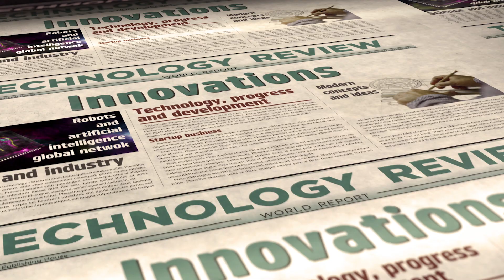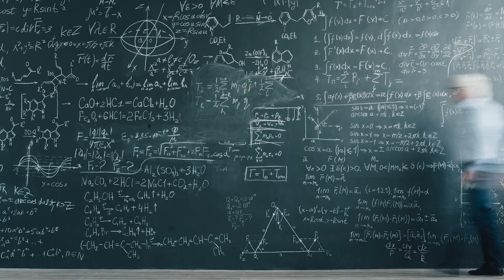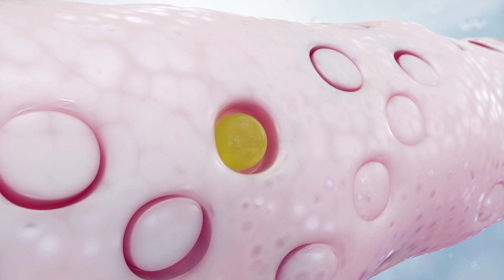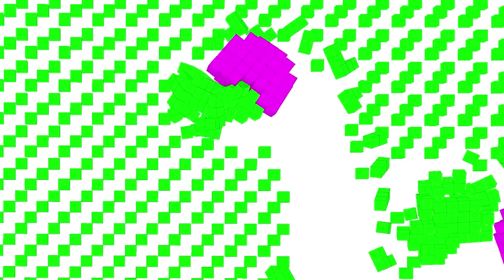Xenobots┃Real LIVING Robots???┃Biological Robots That SELF REPLICATE!!!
Xenobots are biological robots created from frog stem cells and computational modeling. Learn about the intersection of biology and robotics in this video!

Real LIVING Robots??? - Xenobots - Biological Robots That SELF REPLICATE!!!

Xenobots are tiny bio-robots created from frog stem cells and computational modeling. These living machines have the potential to perform tasks like drug delivery, pollution cleanup, and even organ repair. They could also Cronenberg The World!! J/K?? Learn about these fascinating creations at the intersection of biology and robotics in this short video!

0:00 Intro
0:52 Like and Subscribe
01:06 What Are Xenobots
01:41 Who made the Xenobots
01:59 How Xenobots Were Made
02:36 The Ultimate Xenobot Prototype
03:07 Self Replicating Pandemonium
03:41 Never Before Seen Behavior In Any Life Form
04:05 Xenobot Potential For Advancements In Medicine
04:29 The Possibilities Of Xenbots
04:40 The Moral Dilemma
05:24 Xenobots Summery Of Potential Good and Bad
06:00 Outro Thanks For Watching